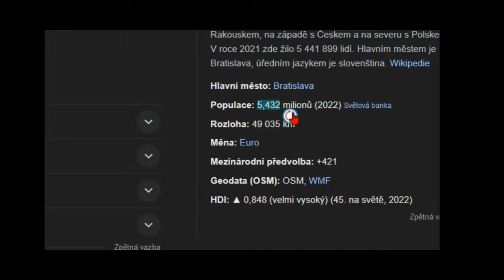TEST POLSKÉ FANTY, SPRITE A COLY!😱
↓ ❤ DEJ ZOBRAZIT VÍCE  PRO ŠTĚSTÍ ♣ ↓

Napadlo vás někdy, jestli a jaký rozdíl musí být mezi jednou z největších firem a to coca coly od dvou různých dodavatelů? Na český trh totiž putuje coca cola s glukózo fruktózovým sirupem, ALE třeba v Polsku prodávají colu s cukrem. Dnes si ochutnáme colu, fantu a sprite, v dalším videu si kolu od nás a z polska ohodnotím a zda jí poznám :-)

Tagy:
tasting
ochutnavka polsko
jak chutna polsko
coca cola
kola
polska coca cola
ochutnavka